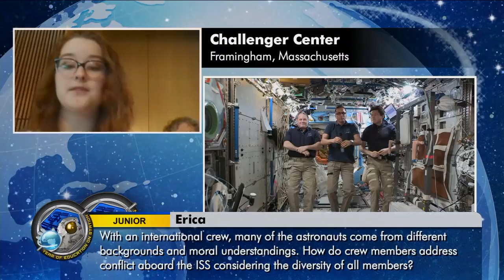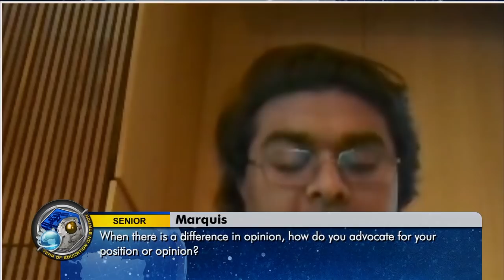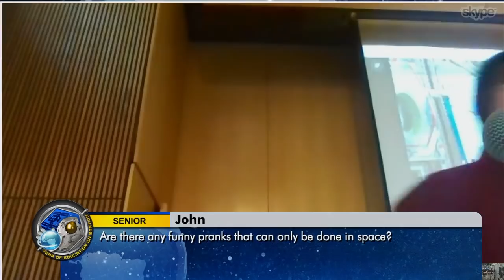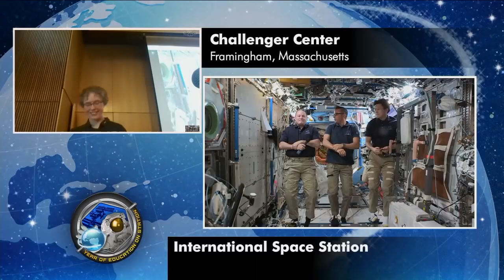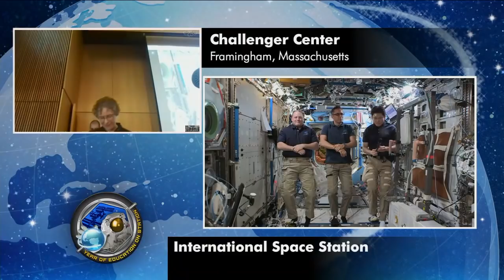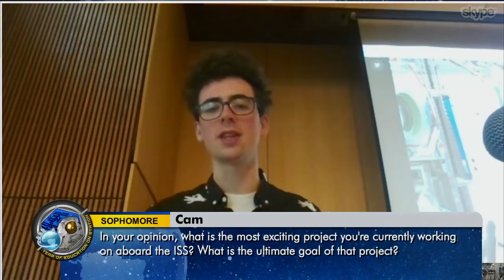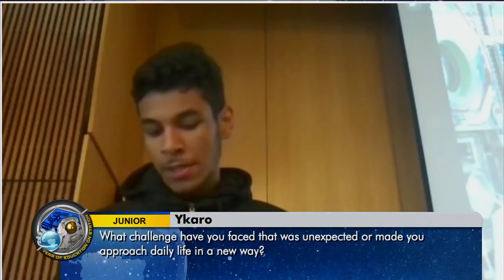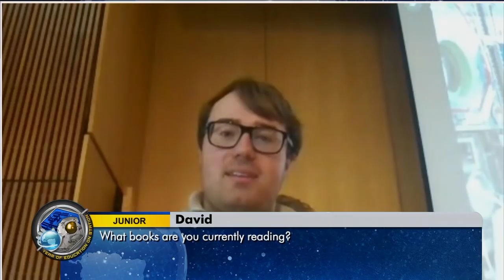Space Station Crew Members Discuss Life in Space with Massachusetts Students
Aboard the International Space Station, Expedition 54 Flight Engineers Joe Acaba and Scott Tingle of NASA and Norishige Kanai of the Japan Aerospace Exploration Agency (JAXA) discussed life and research on the complex during an in-flight educational event Jan. 19 with students gathered at the Christa McAuliffe Challenger Center at Framingham State University in Massachusetts. Acaba is scheduled to return to Earth in late February to wrap up a five-and-a-half month mission, while Tingle and Kanai will remain on the station until early June.

This video is available for download from NASA's Image and Video Library